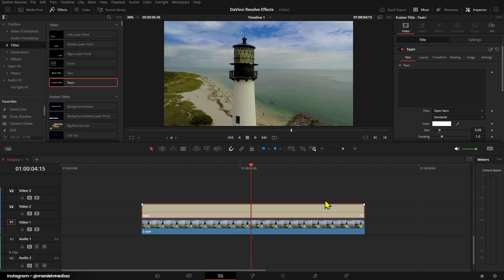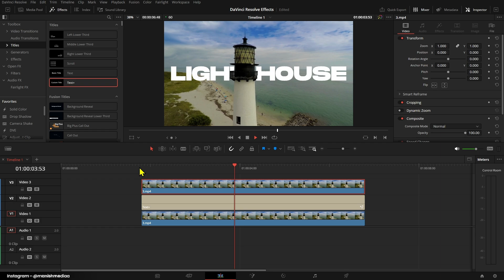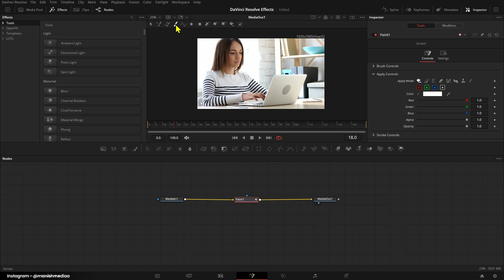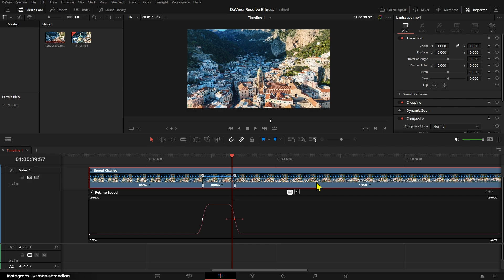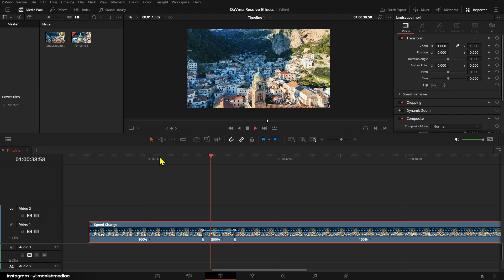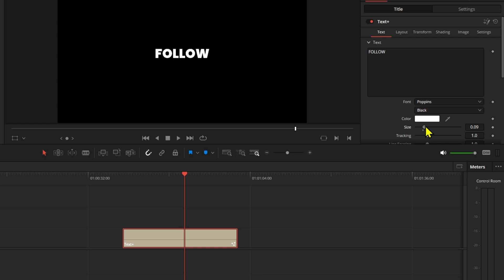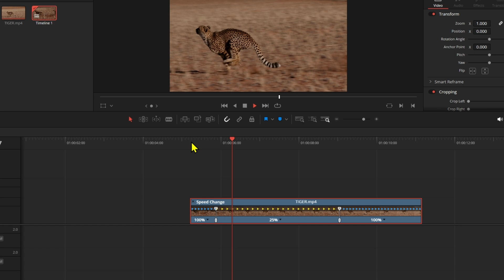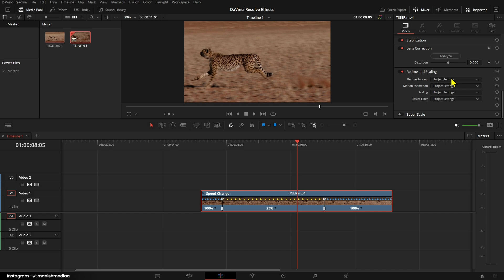Top 5 Game-Changing DaVinci Resolve Tools for Video Editors | Part 4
"Unlock the Power of Davinci Resolve with These 5 Essential Effects! No Plugins Required! Whether you're a beginner or an experienced editor, mastering these effects will elevate your video editing game. From dynamic transitions to stunning color grading techniques, this tutorial covers everything you need to know to create professional-looking videos in Davinci Resolve. Don't miss out on these game-changing tips and tricks! Watch now and take your editing skills to the next level."

Whether you're a seasoned editor or just starting, this video is your roadmap to a more efficient and satisfying editing experience. Don't let your creativity be hindered – make the switch today and watch your editing career soar!

🎬 Timestamps:
00:00 - Intro
00:11 - Effect 01
01:07 - Effect 02
01:49 - Effect 03
02:50 - Effect 04
03:46 - Effect 05
04:41 - Outro

Don't miss out on these game-changing features that make Davinci Resolve a favorite among professional video editors.

📩 Share your thoughts and questions in the comments below - we love hearing from you!